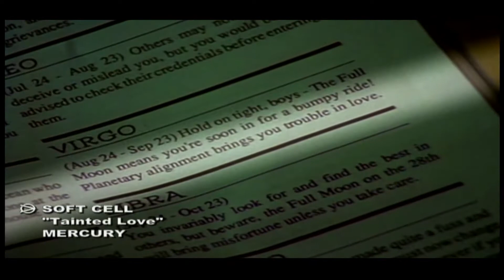Soft Cell - Tainted Love